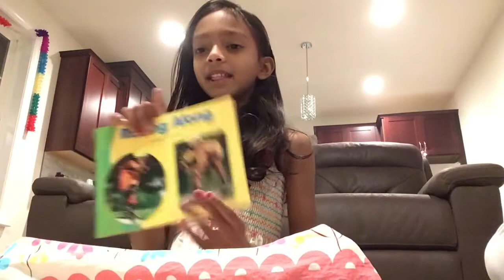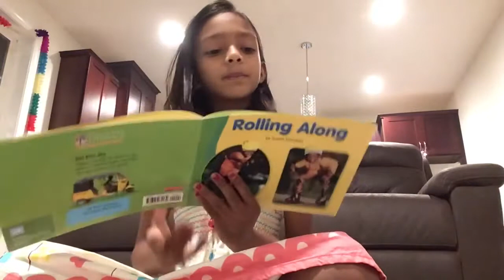Thara reading a book(Rolling along)#1